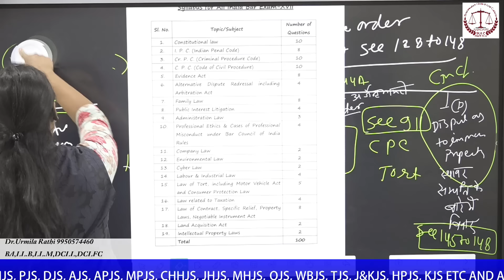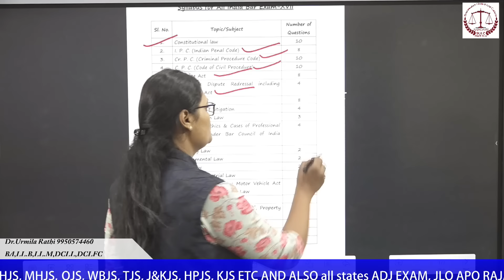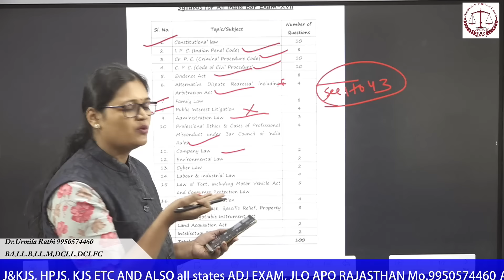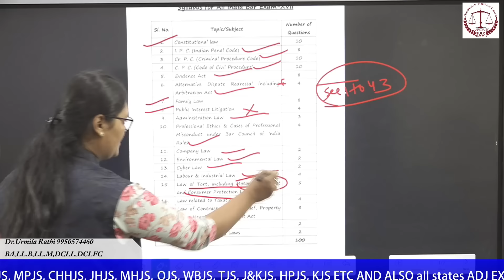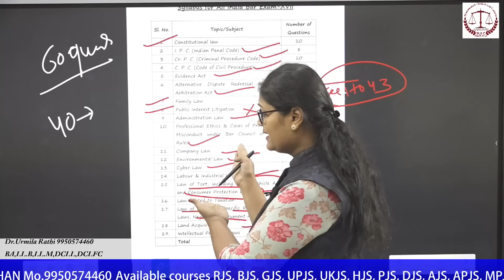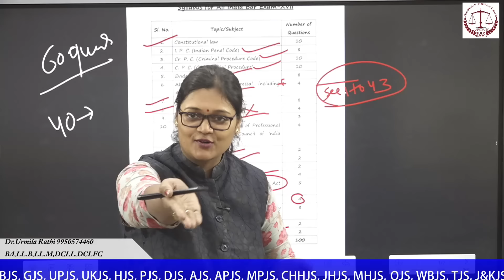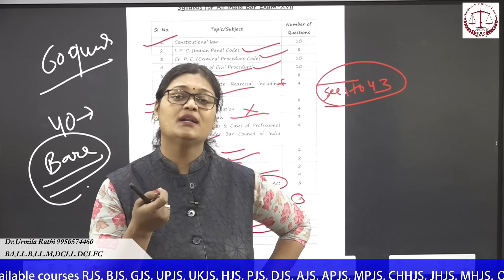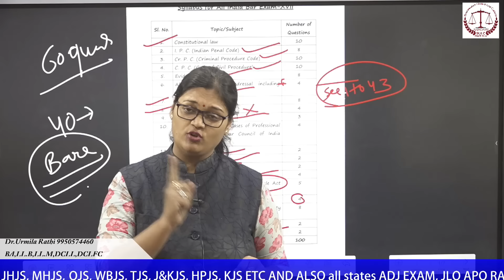HOW TO CLEAR AIBE EXAM IN EZY WAY , Trick se bina yad kiye pass kare ,kon se bare act le ja sakte he